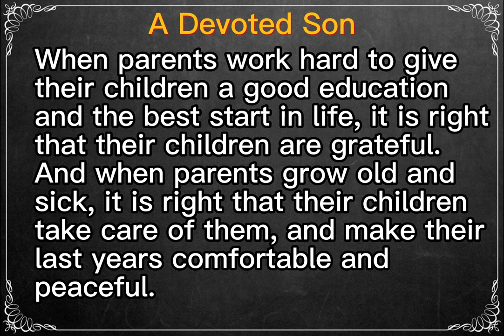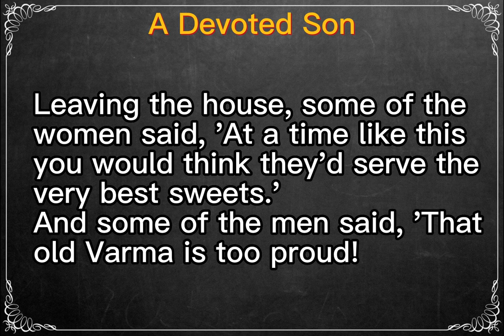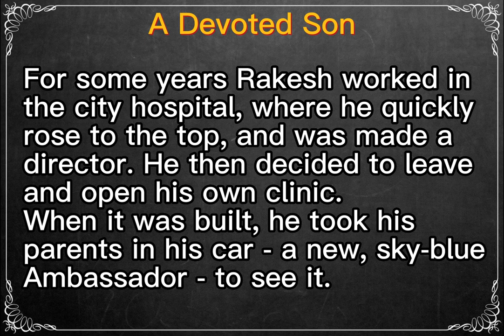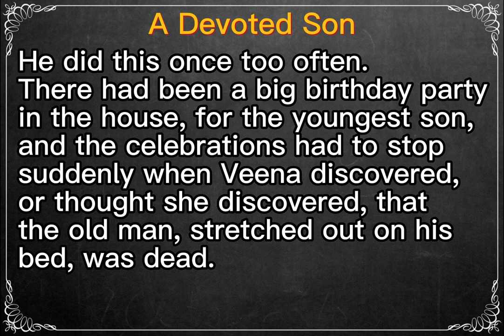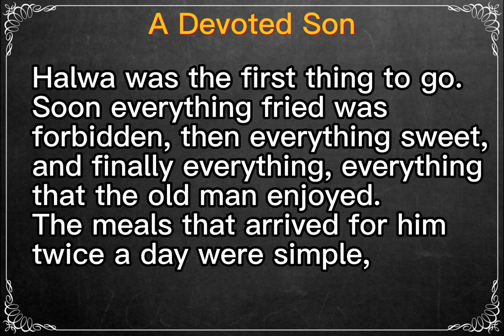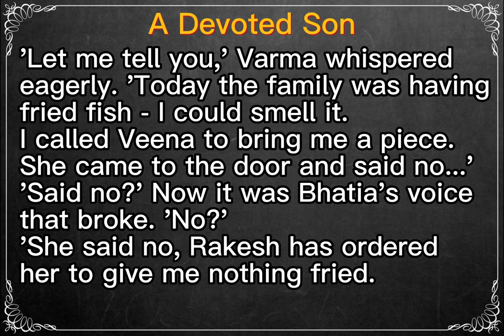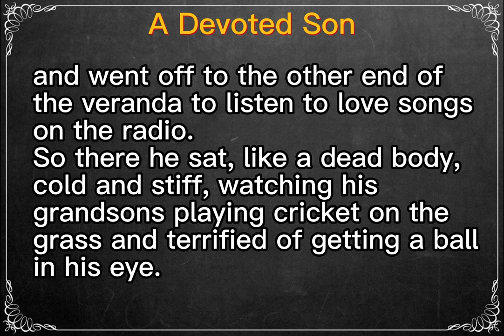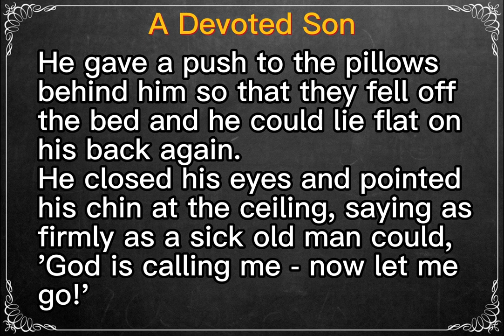Learn English Through Story ★ Subtitles: A Devoted Son.